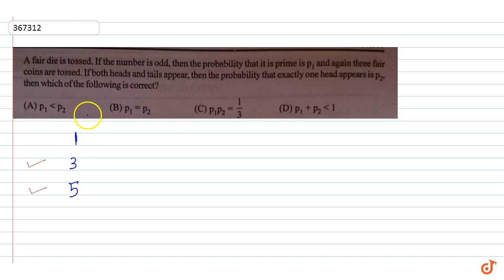A fair die is tossed. If the number is odd, then the probability that it is prime is p, and ag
To ask Unlimited Maths doubts download Doubtnut A fair die is tossed. If the number is odd, then the probability that it is prime is p, and again three faircoins are tossed. If both heads and tails appear, then the probability that exactly one head appears is pthen which of the following is correct?